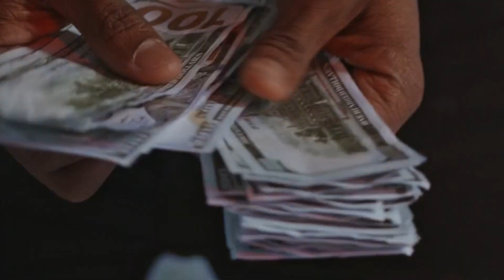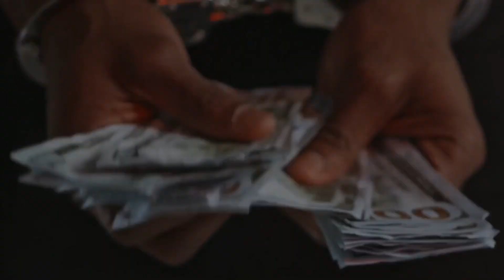এই জেলটির নাম শুনেই বন্দীরা ভেঙে পরে 😨 | Scariest Prison Ever | Angola Prison In Bengali